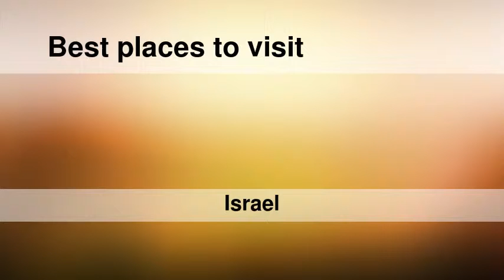Best places to visit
Best places to visit - Ibṭīn (Israel) Best places to visit - Slideshows from all over the world - City trips, nature pictures, etc.